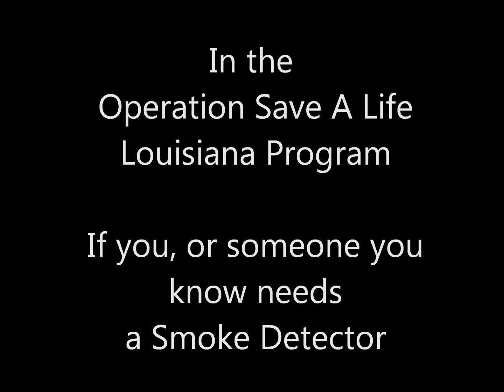Chackbay Fire Department Harlem Shake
Chackbay Fire Department does the Harlem Shake to bring awareness to the importance of working Smoke Detectors.